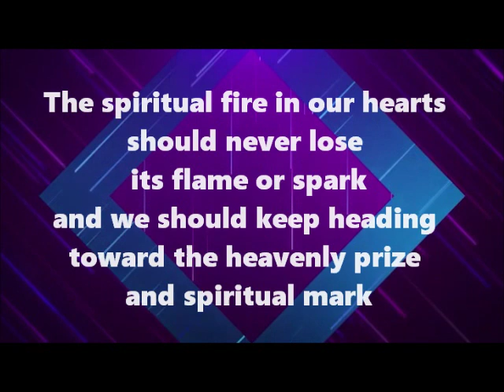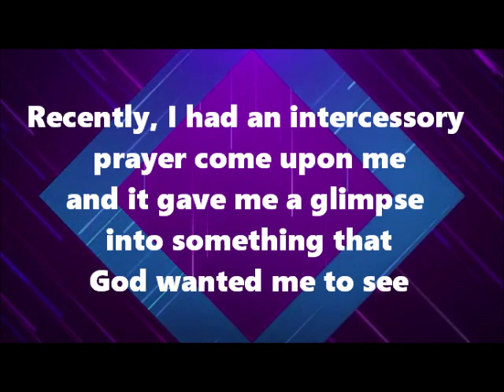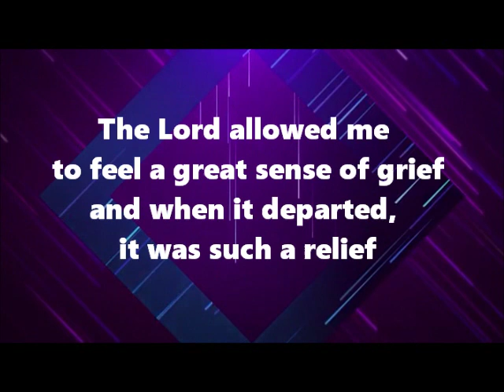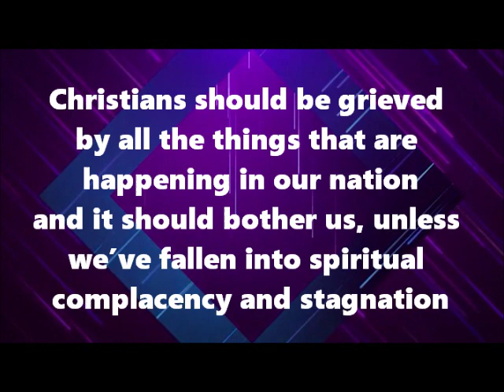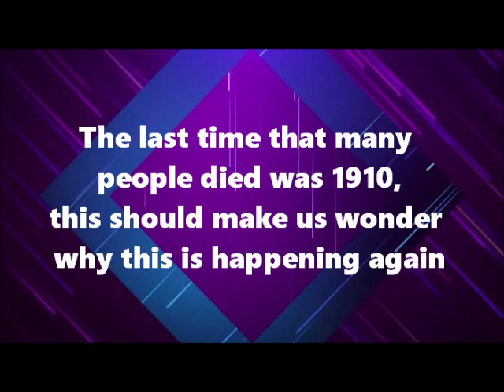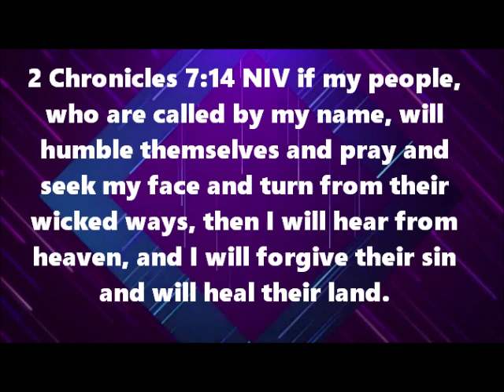A House of Prayer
A poem written and narrated by Matthew Hart -- Jude 20-25 NIV But you, dear friends, by building yourselves up in your most holy faith and praying in the Holy Spirit, 21 keep yourselves in God’s love as you wait for the mercy of our Lord Jesus Christ to bring you to eternal life. 22 Be merciful to those who doubt; 23 save others by snatching them from the fire; to others show mercy, mixed with fear—hating even the clothing stained by corrupted flesh. 24 To him who is able to keep you from stumbling and to present you before his glorious presence without fault and with great joy— 25 to the only God our Savior be glory, majesty, power and authority, through Jesus Christ our Lord, before all ages, now and forevermore! Amen.